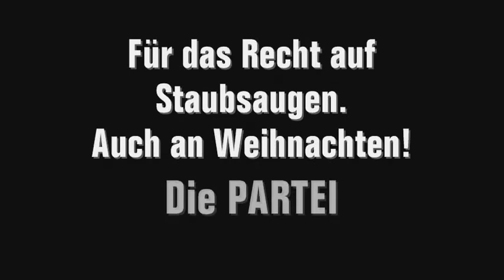Der traditionelle Die PARTEI Adventskalender: 24. Dezember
Der Landesverband Berlin wünscht ein Frohes Fest!